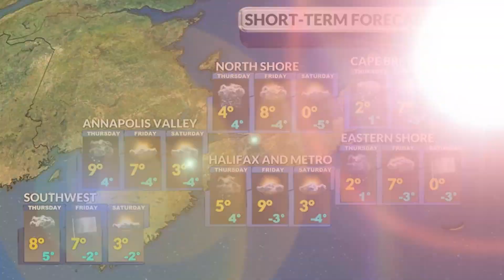SaltWire's Atlantic regional weather forecast for April 5, 2023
Saltwire's regional weather outlook for Nova Scotia, Prince Edward Island and Newfoundland and Labrador on April 5, 2023.